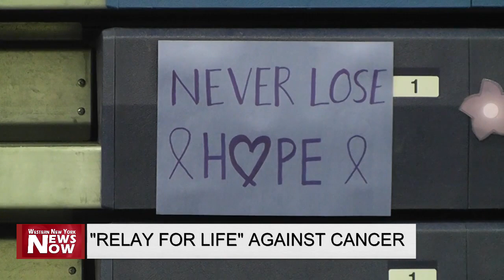“Relay For Life” Against Cancer